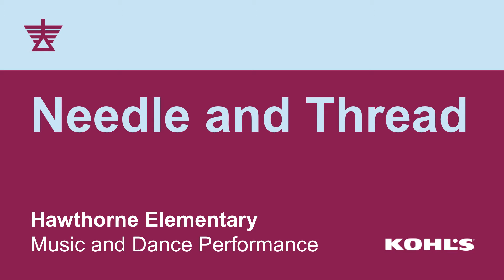Kohl’s Family Sundays: Hawthorne Elementary Performance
Hawthorne Elementary student-scholars perform music and dance. This activity was part of Kohl’s Family Sundays: Needle and Thread, one of the Milwaukee Art Museum’s lively family-friendly events that take place four times a year. Supported by Kohl’s, Family Sundays feature hands-on art activities, interactive performances, family tours, visiting artists, and more.